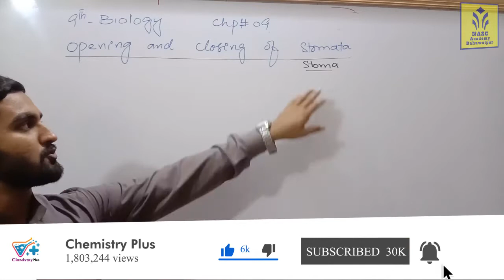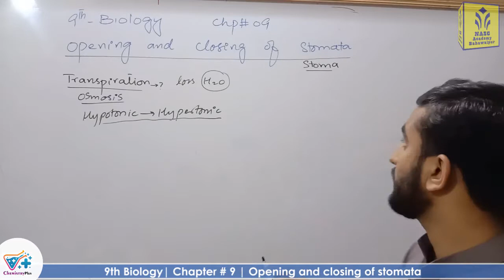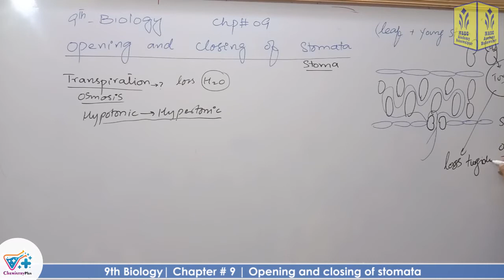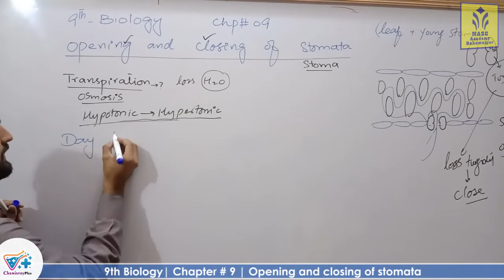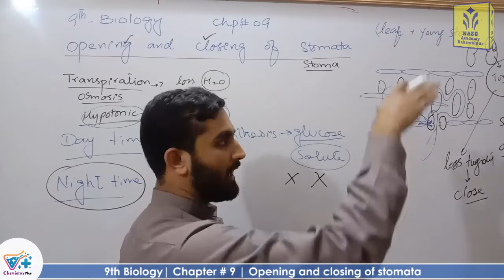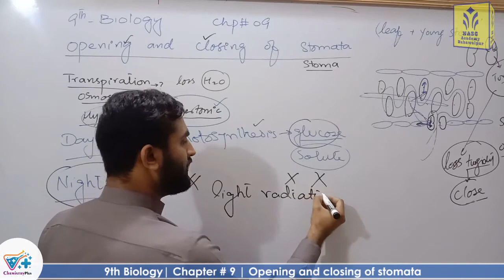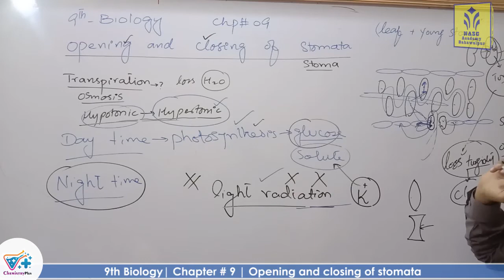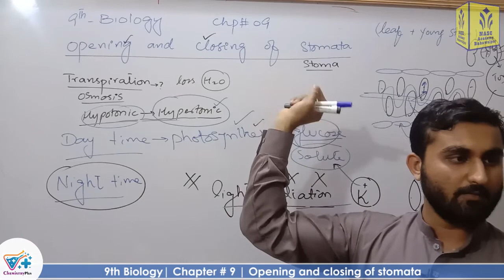Opening and closing of stomata | Smart syllabus | Chapter 9 | 9th class Biology | Lec. 5